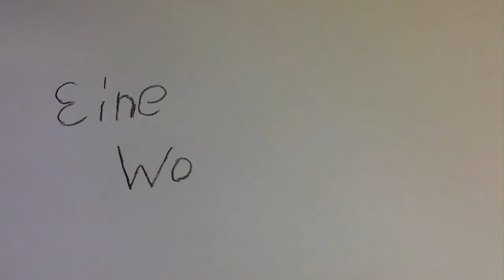Schwieriges Spiel Youtube